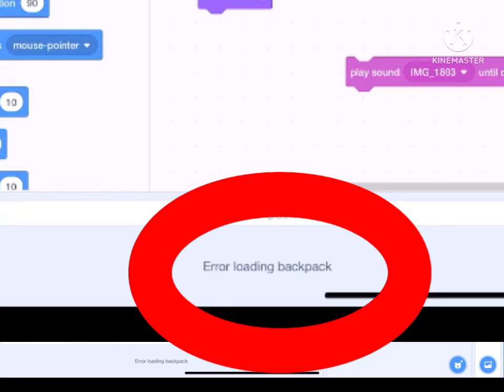Something happend to scratch :/